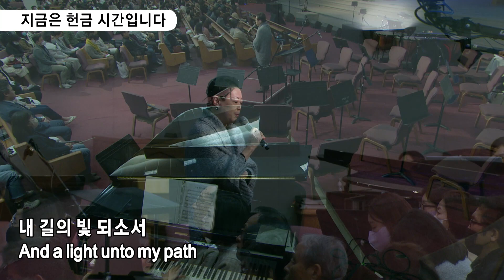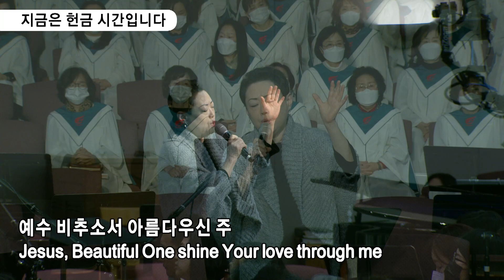2023년1월22일 주일 헌금 특송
2023년1월22일 주일 헌금 특송 (유은숙 집사) 오직 주만 따르리